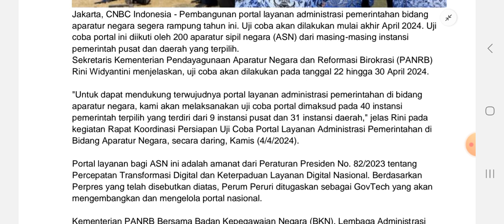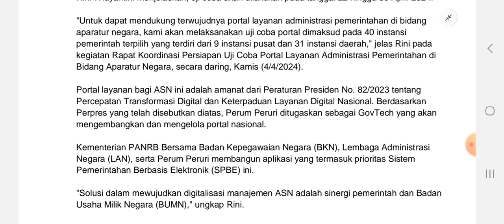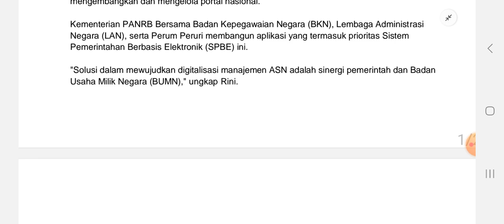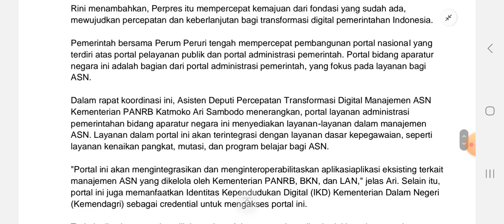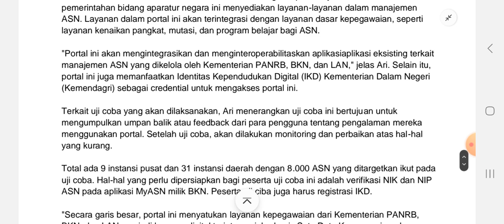Uji Coba Portal Khusus PNS Se-Indonesia Dimulai April 2024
Pembangunan portal layanan administrasi pemerintahan bidang aparatur negara segera rampung tahun ini. Uji coba akan dilakukan mulai akhir April 2024. Uji coba portal ini diikuti oleh 200 aparatur sipil negara (ASN) dari masing-masing instansi pemerintah pusat dan daerah yang terpilih.

Sekretaris Kementerian Pendayagunaan Aparatur Negara dan Reformasi Birokrasi (PANRB) Rini Widyantini menjelaskan, uji coba akan dilakukan pada tanggal 22 hingga 30 April 2024.

"Untuk dapat mendukung terwujudnya portal layanan administrasi pemerintahan di bidang aparatur negara, kami akan melaksanakan uji coba portal dimaksud pada 40 instansi pemerintah terpilih yang terdiri dari 9 instansi pusat dan 31 instansi daerah," jelas Rini pada kegiatan Rapat Koordinasi Persiapan Uji Coba Portal Layanan Administrasi Pemerintahan di Bidang Aparatur Negara, secara daring, Kamis (4/4/2024).

Portal layanan bagi ASN ini adalah amanat dari Peraturan Presiden No. 82/2023 tentang Percepatan Transformasi Digital dan Keterpaduan Layanan Digital Nasional. Berdasarkan Perpres yang telah disebutkan diatas, Perum Peruri ditugaskan sebagai GovTech yang akan mengembangkan dan mengelola portal nasional.

Uji Coba
Portal Khusus
PNS
Se-Indonesia
Dimulai
April 2024